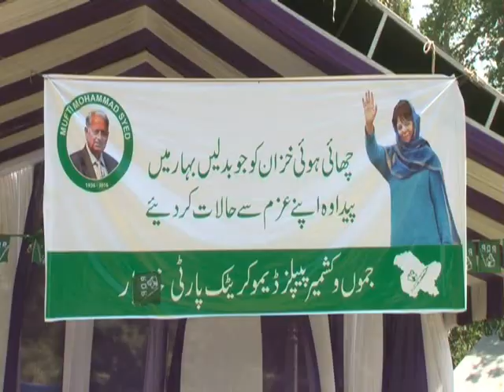Mehbooba appeals India, Pakistan armies to hold dialogue again